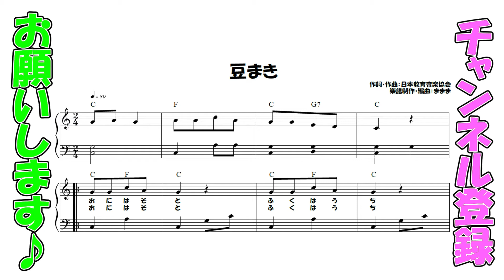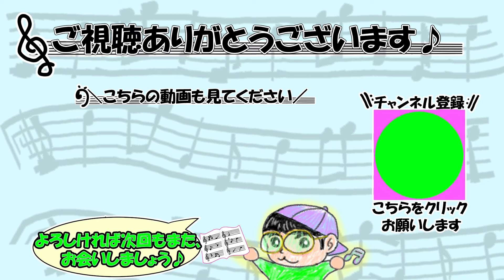『豆まき』作詞・作曲：日本音楽協会【ピアノ】(弾いてみた,ピアノソロ,まめまき,楽譜)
今回は『豆まき』です♪
※楽譜はどなた様でも弾きやすいように難易度を下げて制作しております

00:00楽譜
00:08演奏
01:03エンディング

2人組兄弟チャンネル☆まままが兄と活動中!